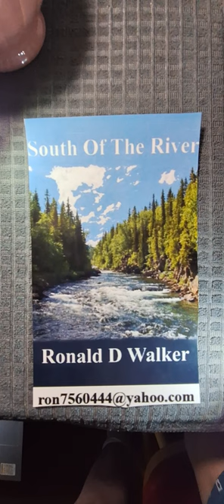South of the River. eBook Smashwords.com Ronald D. Walker eBook western-genre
South of the River. Fiction  eBook  Smashwords.com Ronald D. Walker See @ronaldd.walker3988